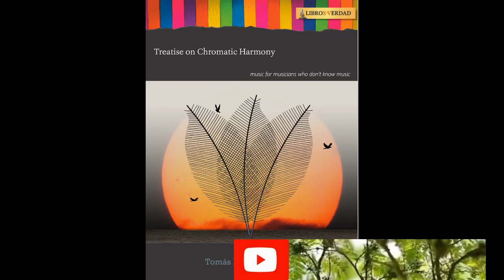Ringo Starr - You belong to me